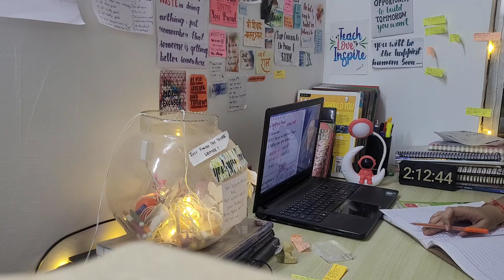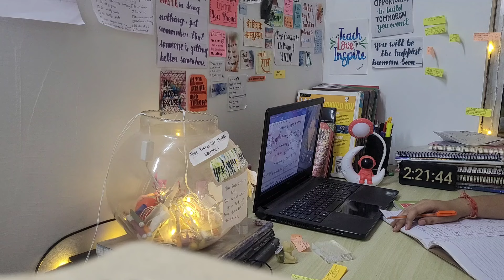30 Days NEET UG challenge series neet 30daychallenge crackneet #2024#study